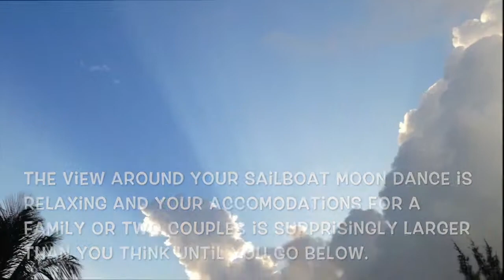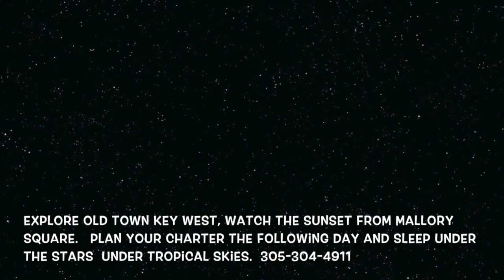Magical Moon Dance Sailboat, Key West Sailing Adventure Snorkeling, Diving, Sailing , Exploring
Moon Dance  is perfect for personal charters for couples or families who want tropical views and the details about Moon Dance, 42 ft. Irwin sailboat available for private charters Two couples can charter this boat and still have lots of privacy with big roomy cabins and bigger than normal bathrooms for a boat this size.  Diving, Snorkeling, Sailing and Eco Tours see dolphins, migration fans love birding, local flora and fauna, see things you would only imagine in your dreams.